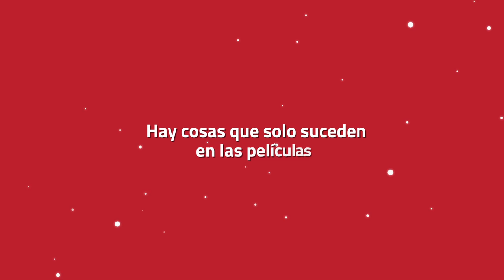Prematrimoniales septiembre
¿Están pensando en casarse? Hay muchos temas que deben conocer antes de decir "Sí, acepto". Aprende sobre finanzas, relaciones interpersonales e intimidad sexual en las Clases Prematrimoniales el 18, 19, 20 y 26 de septiembre de 19:00 a 21:00 hrs. en el Aposento Alto de La Fráter Roosevelt.⠀